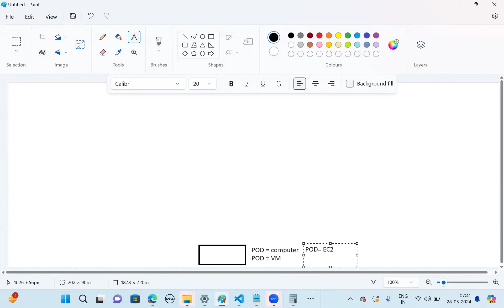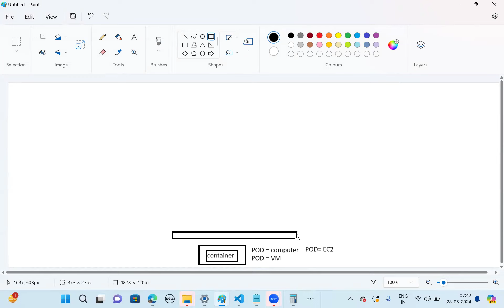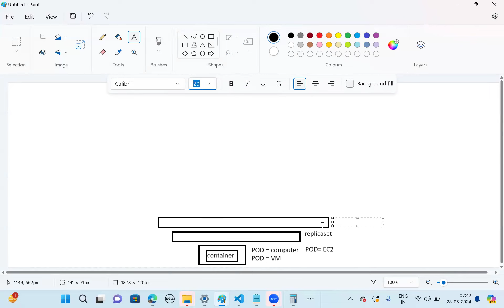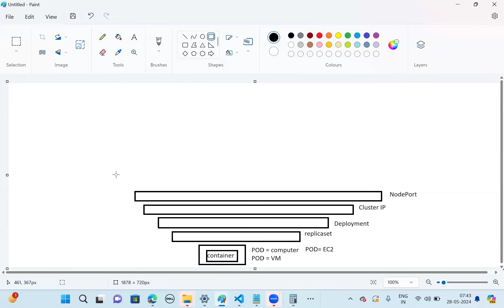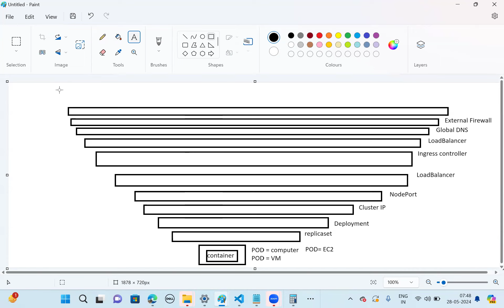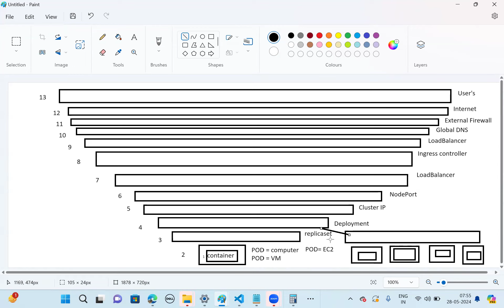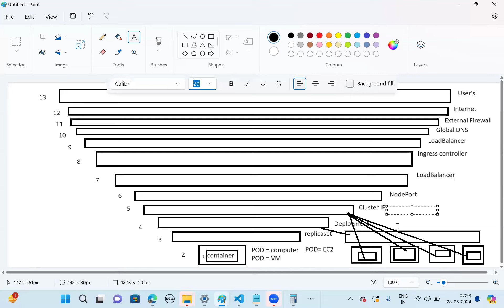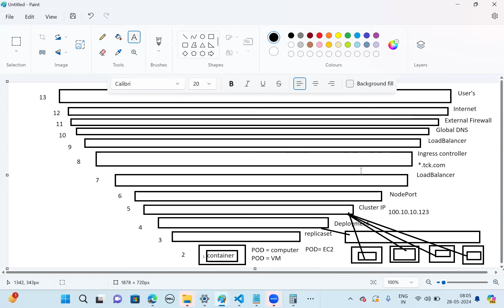Day-18 Azure Kubernetes AKS | Day-18 Online Weekdays Training 7 to 8 AM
AKS Kubernetes | Lecture-18 | Introduction to POD, Container Replica set, Node Port, Load Balancer, Ingress Controller, Global DNS, External Firewall, Internet, User's
In Hindi | Real-Time Project Meeting Session| Online Training Class| Online Training Live | By Sanjay Dahiya AzureAKS kubernetessecurity devops technicalcloudknowlege online meeting session AKSKubernetes akskubernetes developer training kubernetes #2024